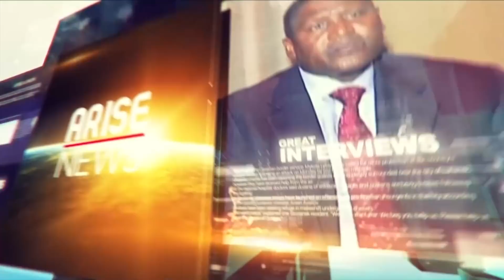Tinubu Goofs Again, Says Current PVCs Have Expired - Trending with Ojy Okpe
A video where a chieftain of the All Progressives Congress, Asiwaju Bola Ahmed Tinubu, stated that the current permanent voter cards issued by the Independent National Electoral Commission have expired, made the rounds on social media on Wednesday.

Meanwhile, the Governor of Lagos State, Babajide Sanwo-Olu on Tuesday, acquired new sets of 10-car Intracity trains for the Lagos Red Line rail project.

The Governor completed the acquisition deal at a public event inside the Milwaukee facility of the Spanish train manufacturer, Talgo Incorporated, in the United States.

The red line, a 37-kilometer rail project started by the Governor, when completed, will have 11 stations and will be the first operational metro system in West Africa.

The Governor has specifically promised Lagosians that first phase of the Red Line will begin by the last quarter of 2022 or first quarter of 2023, with a capacity of 500,000 passengers daily.

Finally, Nyesom Wike, the Governor of Rivers State on Wednesday, requested for police protection for local government chairpersons clamping down on illegal refining sites in the state.

In line with his commitment, Wike said the state government will support the local government chairpersons with what they need to dismantle illegal refining operations including hiring of bulldozers to clear the sites and the sum of N2 million for every illegal site identified.

This is coming on the heels of an investigation of a Divisional Police Officer who is alleged to own an illegal refinery in the State.

The Governor had raised the alarm this week and demanded that the DPO, who was in charge of a division in a community called Rum-uji be redeployed.